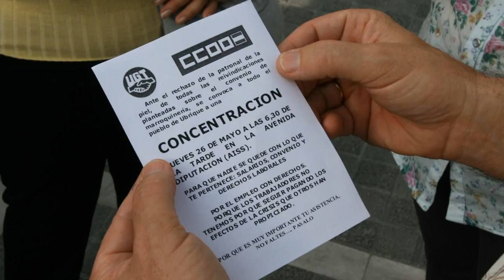Por un convenio JUSTO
Concentración celebrada el 19 de mayo de 2011 por un convenio de la piel justo.